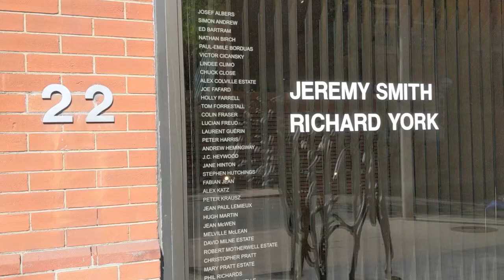Jeremy Smith, June 5 - 26, 2021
Video walk-through
Jeremy Smith
Mira Godard Gallery

Brian Eno - Ambient 1: Music for Airports
1/1 (Edit)
2/1 (Remastered 2004)